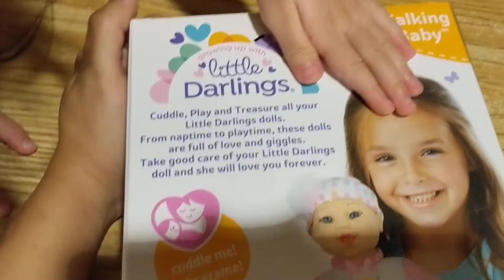Little Darling doll from Ross